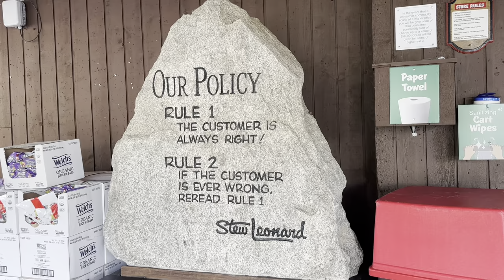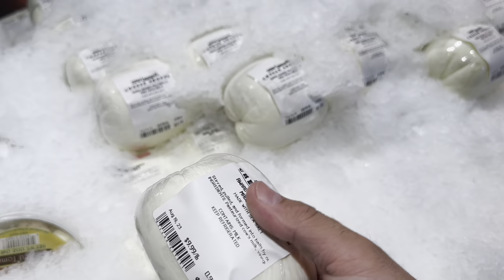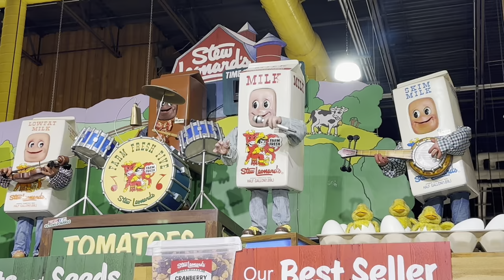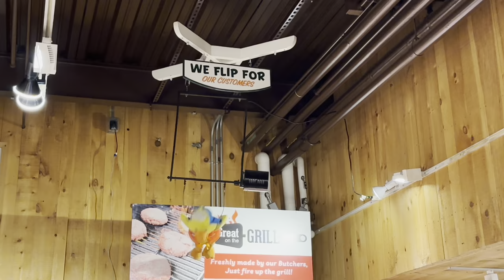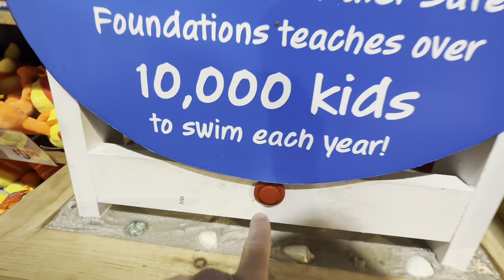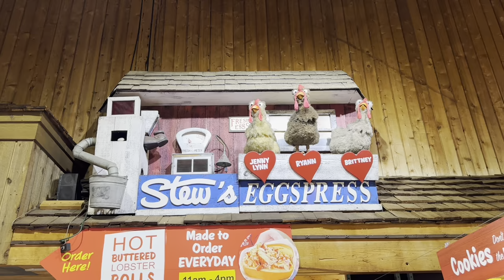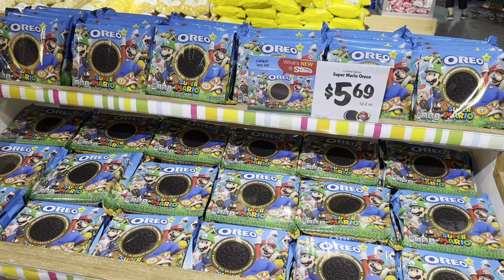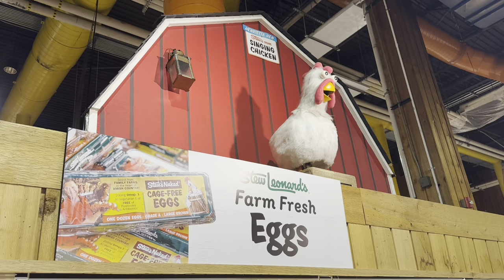Stew Leonards the Worlds most interesting Dairy Store